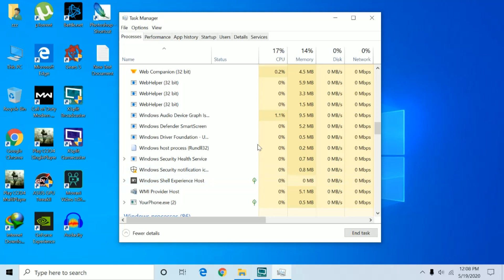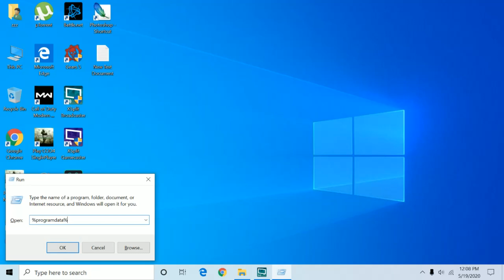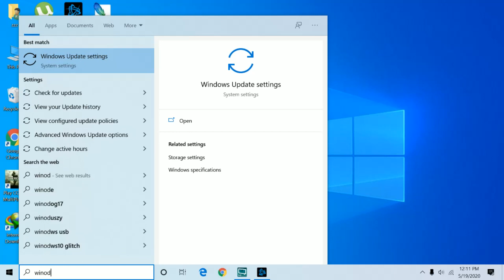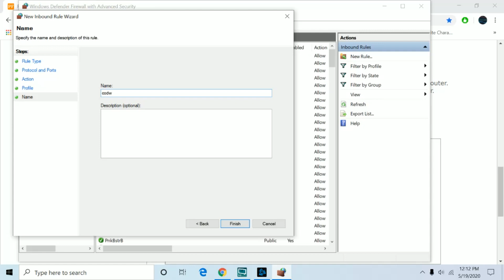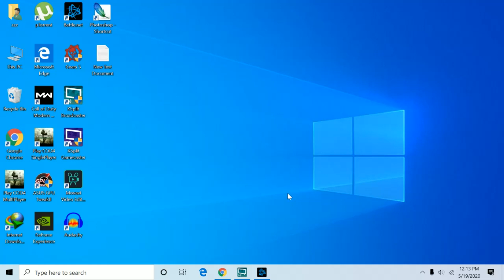Call of Duty Warzone Error BLZBNTBGS000003F8 Fix May 2020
Please follow all procedure thoroughly especially for TCP and UDP.

Check internet speed.
Note: On this website the internet speed is shown in Mbps not MB/s. There is difference between these two. 8Mbps is equal to 1MB/s. You can also google it.

Call of Duty Warzone PC requirement
Intel Core i3-4340 or AMD FX-6300
RAM 12GB but 16GB recommended
Graphic Card GTX AMD 2GB or above.
Disk space 140gb